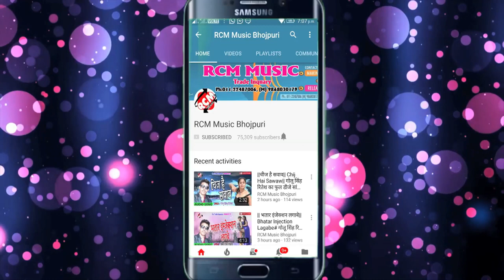अंकित पांडेय का 2018 का सबसे बड़ा सांग || पिया कुछ बोली न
Title: Piya Kuchh Boli Na
Singer: Ankit Pandey
Lable: RCM Music
Lyrics: Ankit Pandey
Video Director:
DOP: